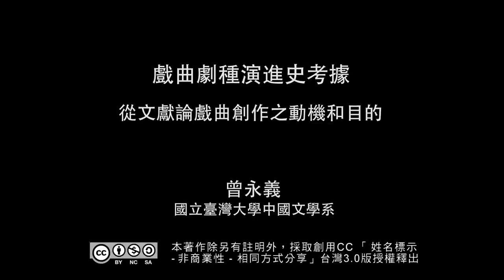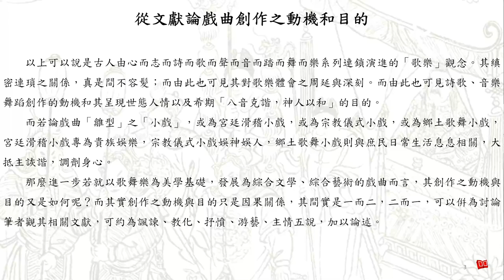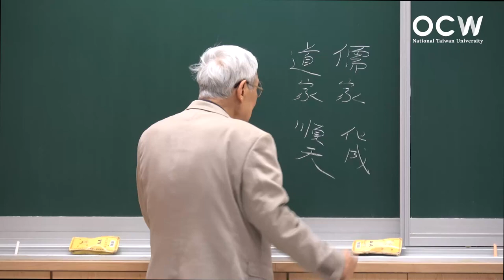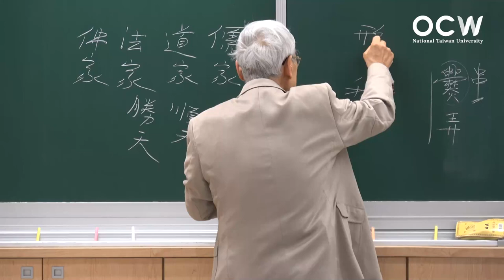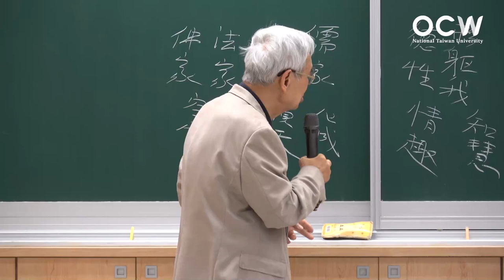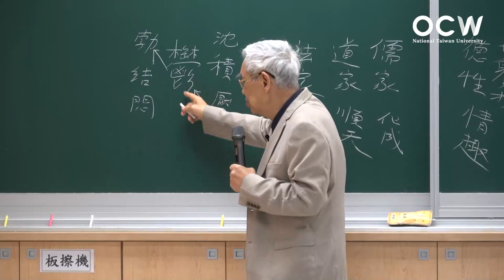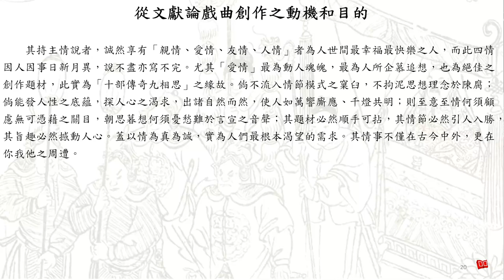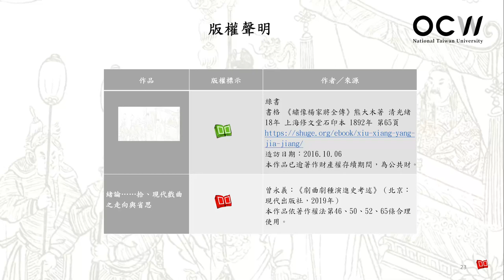戲曲劇種演進史考據 20. 從文獻論戲曲創作之動機和目的